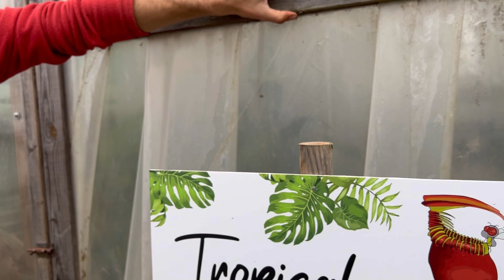Reformamos el invernadero tropical para pasar el INVIERNO ❄️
Manguera extensible

¡El mayor vivero de plantas carnívoras de España!
🪴Vivero físico y online
🇪🇺 Envíos solo a Europa